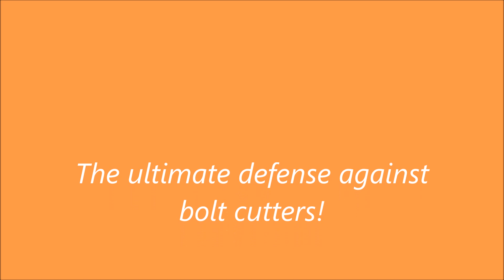IC3 Tactical Padlock. The ultimate defense against bolt cutters!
A better lock at the best value...

The Commando IC3 Tactical is really 2 padlocks in 1.  Shim and bypass proof dual ball locking mechanism is just the beginning.  5 pin high security cylinder with anti-bump technology and up to 10 security pins is secured by the very tough SolidbodyTek carbon steel lock body with boron alloy shackle and removable hardened steel shackle guard for when you absolutely need it.

With 4 sides of protection around the shackle the Commando IC3 Tactical has 25% more coverage than any other shrouded padlock making it arguably the strongest lock in its size.